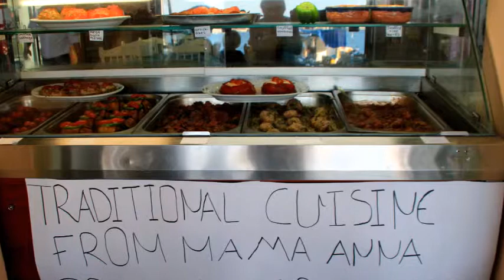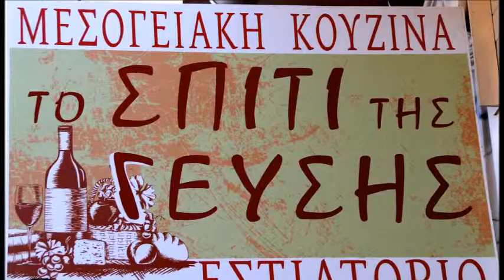MEDITERRANEAN CUISINE*PHOTOS VIDEO SOTIRIS FRAGOULAKIS!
RESTAURANT-MEDITERRANEAN CUISINE=THE HOUSE OF TASTE
PORT OF PYTHAGORION=SAMOS